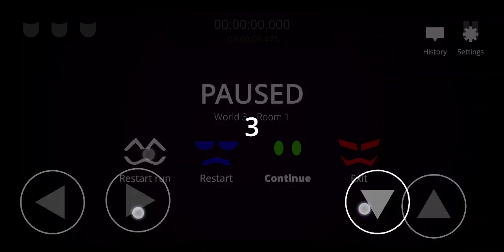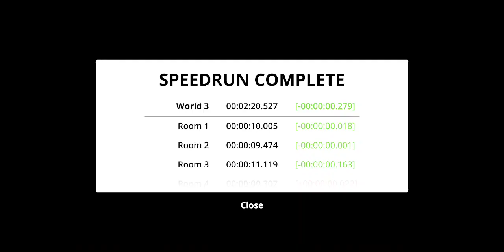[PB] CAL ABP - World 3 (Speedrun mode) 2:20.527